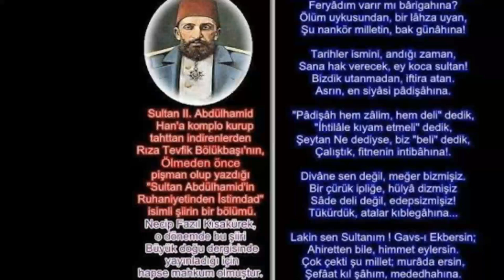Rıza Tevfik ten Abdülhamid hana pişmanlık şiiri / Yorum : Naim KALYON